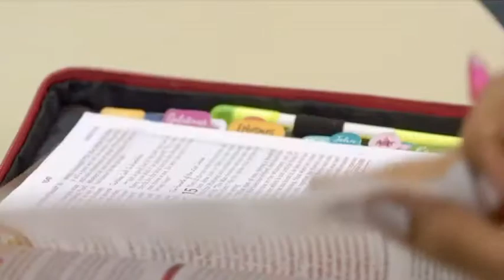My Journey From Skeptic To Believer in Jesus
The story of my walk from a skeptic church goer to a Christian who walks with the Lord. Many thanks to my church, Journey of Faith in Manhattan Beach, California, Pastor Jason and Ryan Dixon and the media team, for filming and sharing my testimony with our congregation and online. I pray this blesses someone today.  Stay encouraged, God is with you.